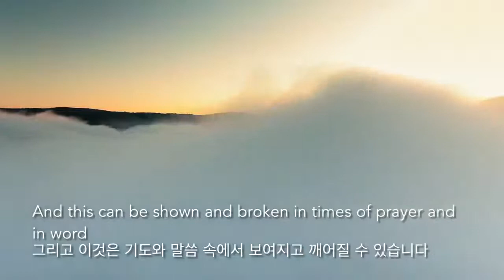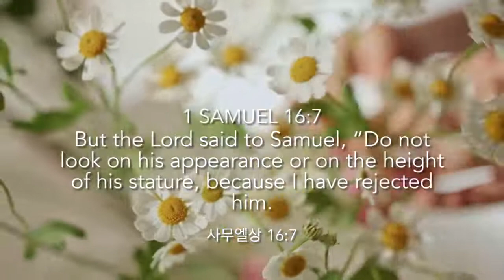如何找回火熱的心-How to Restore Your Lost Fire For God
影片為Servants of Christ所有，此為加上中譯字幕版本
願神祝福你！